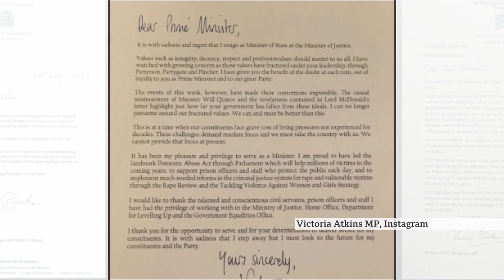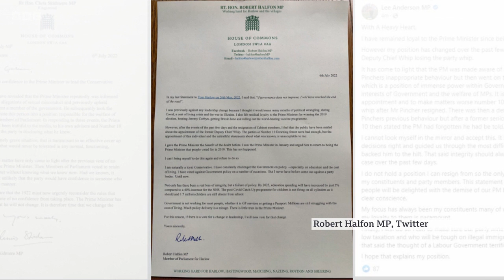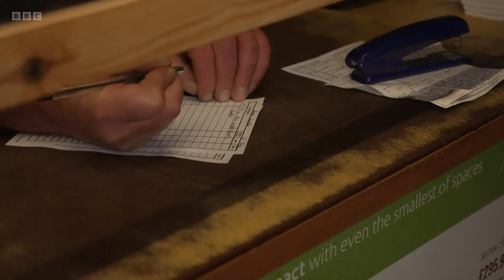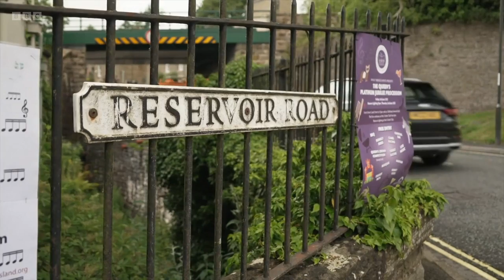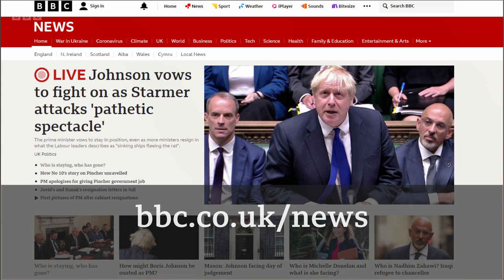BBC News at One - 6the July 2022